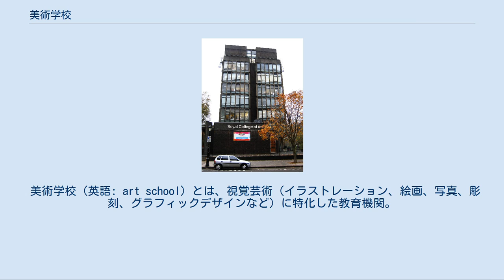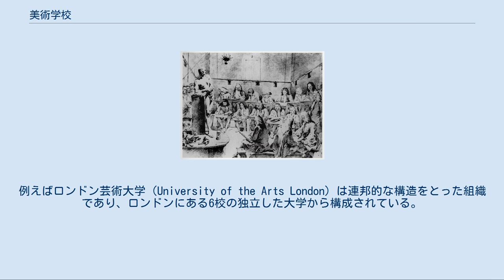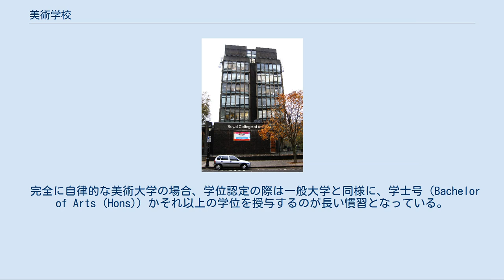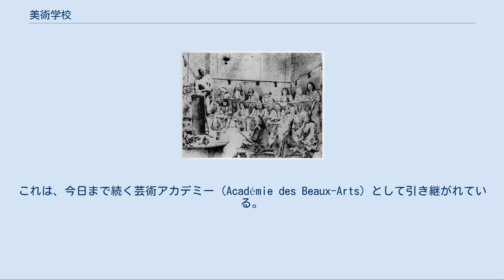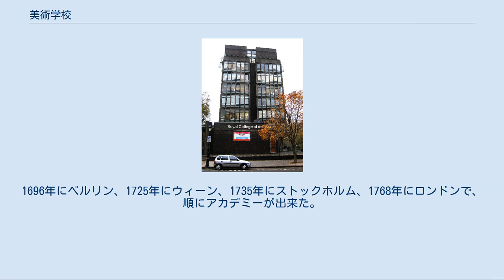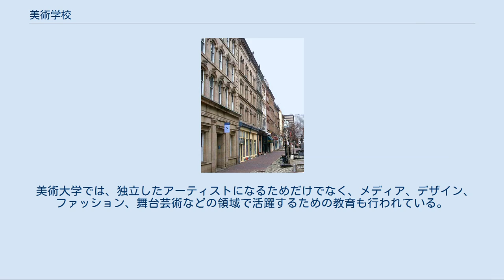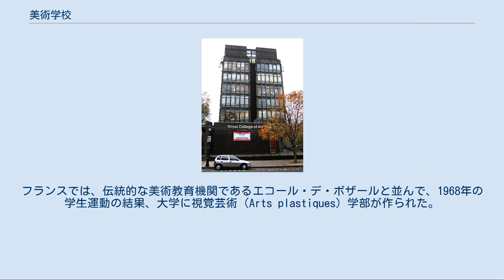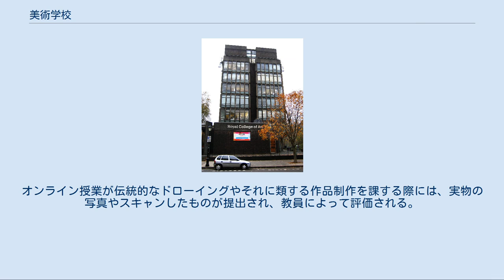美術学校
マリ・バシュキルツェフ「アトリエにて」（1881年）は、美術学校における人体デッサン授業の様子を描いている。
ドニプロペトロウシク美術館（ウクライナ）所蔵。
 美術学校（英語: art school）とは、視覚芸術（イラストレーション、絵画、写真、彫刻、グラフィックデザインなど）に特化した教育機関。
初等教育、中等教育、高等教育の各段階の美術教育機関が存在する。
 混同されがちではあるが、音楽系学部などを含む場合もある芸術大学は、厳密には美術大学とは区別される。
また、音楽学部だけを持つ単科大学は音楽大学と呼ばれ、区別される。
大学の種別としての美術大学・芸術大学は「美大／芸大（げいだい）」と略され、後記する各大学については、学生・関係者や近隣住民により、その大学の省略形呼称を「〇〇美術大学／芸術大学」を「〇〇美術大／芸術大」「〇〇美大／芸大」などとする場合も多い（大学の略称については本稿の説明範疇ではないので詳細については当該項目を参照の事）。
 フランスのエコール・デ・ボザールが今日の美術教育機関の最初のモデルであると考えられ、徒弟制度に基づく伝統的な美術教育に代わる組織として登場した。
 日本の美術学校（専修学校）・美術大学は美術における実技者の育成に主眼を置き、油絵、日本画、版画、彫刻、陶芸、工芸（木工・金工など）、建築、デザインなどを学ぶことができる。
近年ではパソコン、ウェブデザイン、演劇・映画、映像編集、マンガ、アニメーション、ゲーム、染織、文化財・美術品保存修復、博物館学・学芸員、イベントマネジメント、文芸、情報系など多様な分野に関する学科の設置も増えている。
しかしいずれも必ず実技を修得させる教育を伴うものであり、実技の教育を通じて学生に造形・製作に関する能力や視点を身に付けさせることが美術学校・美術大学における教育の最大の目的である。
なお、実技によって生み出された作品を研究対象とする美学・芸術学及び美術史に関する科目も大半の美術大学に設置されているが、美学・芸術学及び美術史は人文科学の分野であり、基本的には実技を伴わないため、美術大学にはこの分野のみを専攻する学科は設置されていない。
また実技を伴う書道については美術に含める場合もあり、一部の美術大学・学科に書道系の専攻が設置されている。
元来書道は東洋独特の芸道であり、日本においては茶道・華道・香道とともに伝統芸能の範疇に入るが、書道の実技教育即ち習字自体は毛筆・硬筆とも国語学・国語教育の分野に属しているため、書道単独の学科としては文学部や教育学部に設置されている場合が多い。
一部の美術大学は通信制の課程を併設している。
 英語圏の美術学校は、大抵の場合、一般的な大学システムの中に位置づけられている。
一方デンマーク、フランス、イタリアなどでは、美術学校は独自の高等教育機関として存在しており、所在国の文部省の管轄外に置かれている。
それらの学校では公的な学位は発行せず、独自の修了証明書を学生に与えている。
一般大学とは異なる美術学校の特殊な位置づけは、ヨーロッパ圏外のいくつかの国でも引き継がれている。
 今日、多くの美術学校が美術に関連する他の科目も提供しており、また一般大学でも美術学校での科目に対応するコースを創設している。
例えば、タイのバンコクにあるチュラロンコーン大学は、伝統的な学部に加えて美術学部を設けており、美術学校から一般大学に発展したシラパコーン大学と並んで美術教育を行っている。
 世間でのステレオタイプとは異なり、全米美術学校協会や全米美術大学協会の認証を受けた美術大学では、リベラルアーツ・一般教養科目が卒業要件として厳格に組み込まれている。
そのため、美術大学の学生も一般大学と変わらず、正統な大学の学位を受けられるようになっている。
 日本の場合、美術大学受験の多くは、基礎学力を考査する「学科試験」と、基礎技術を考査する「実技試験」の両試験の選考を経て行われる。
受験者の多くは、数ヶ月～数年、美術大学受験のためにデッサンや色彩、デザインなどの基礎知識を学ぶのが一般的である。
美術大学受験専門の「画塾」と呼ばれる美術専門の美大予備校も全国に存在する。
 学科試験は、芸術関係の設問が多い。
学科試験よりも実技試験を重視する傾向が強いが、最低基準値に達しない場合、実技が満点であっても不合格になることがある。
そのため、学科授業も設ける予備校も多い。
学科試験に大学入試センター試験を利用する美術大学も多い。
美術制作を主体としない芸術学科を受験する場合...